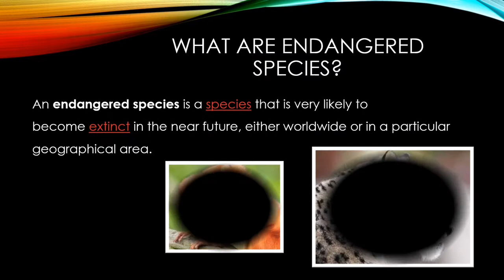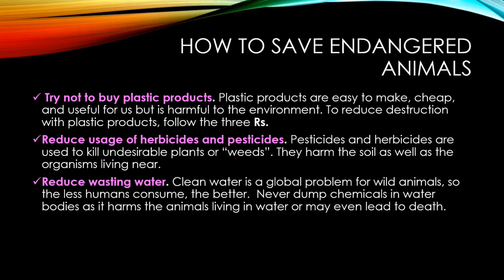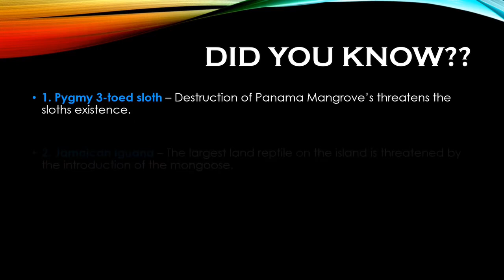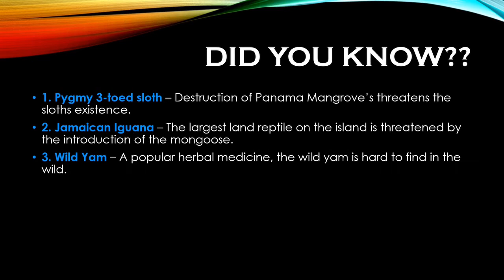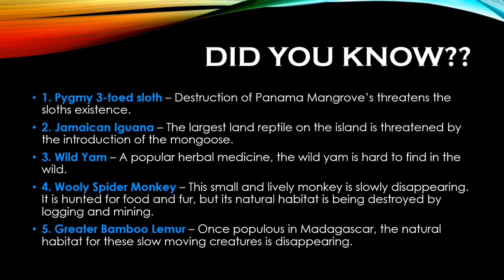Endangered Species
My friend Avni and I made this video and it's on endangered animals...There are many endangered animals we don't know about. It's not too late, we can save them.